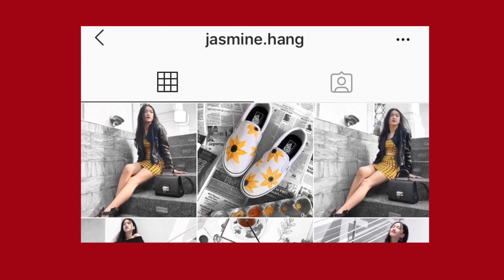BLACKPINK's Rosé inspired outfit | Jasmine hang ចាសស្មីន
Hi everyone! I love blackpink so so much! Especially Rosé, not only she’s talented but she also has good sense of fashion, the outfit in this video are going to be more casual where you can wear it to school, mall, or whatever. So hope you like it and have a great day! 💗💗